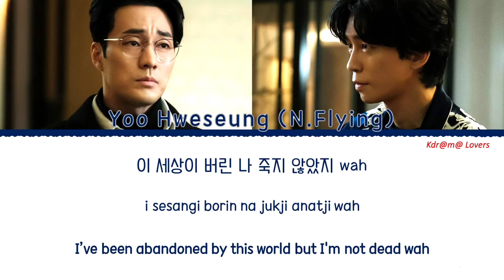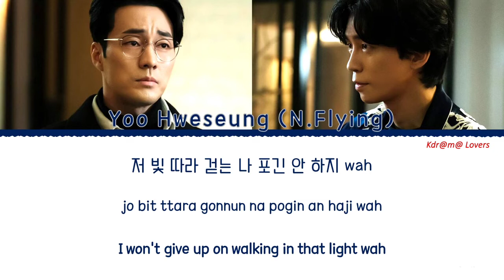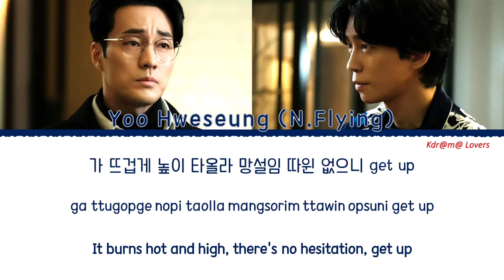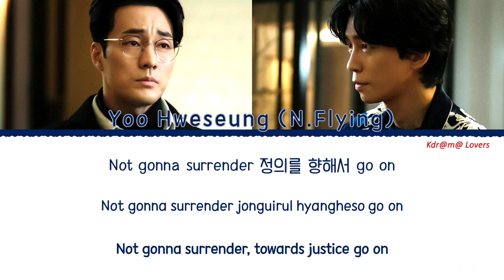Yoo Hweseung (N.Flying) - Fight On | Doctor Lawyer OST Part 3